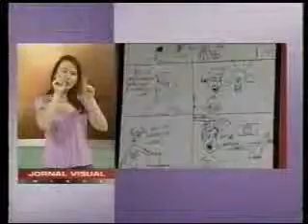Jornal Visual - Valores de Minas transforma vida de estudantes em BH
Emissora | Programa
Jornal Visual 1ª Edição - 6 - Rede Minas - BH

Data Horário Duração
15|09|2009  12:50  2 min  | 24 seg

Valores de Minas transforma vida de estudantes em BH

Local
Conheça o trabalho produzido por alunos do projeto Valores de Minas, arte que transforma a vida de jovens da Capital. Desde 2005 alunos de escolas estaduais participam do projeto com aulas de artes.

Entrevistas:
- populares / estudantes
- Marina Billard / coordenadora de artes plásticas - conta que esse programa é de inclusão social.
- Pedro Virgilio / Estudante  conta que está tendo diversas oportunidades no projeto.
- Andréa Neves / pres. Servas - agente percebe que durante um ano o processo de amadurecimento ajuda os jovens na inclusão social.

Nota pé: A exposição pode ser vista até o dia 19 de setembro no Palácio das Artes

Reportagem